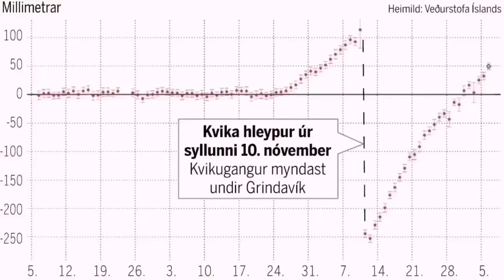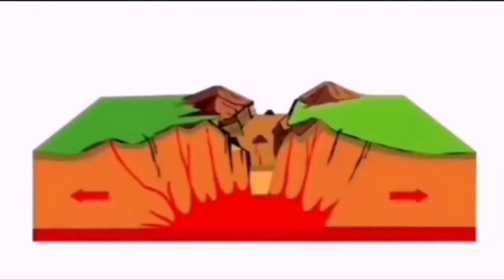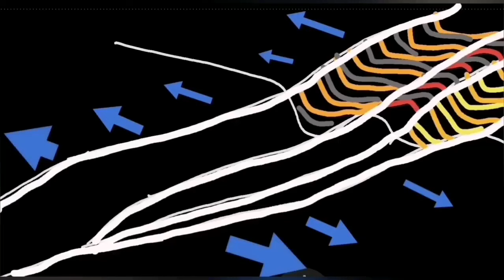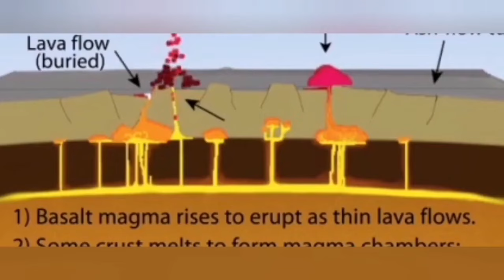Thoughts On Future Of Grindavík, Svartsengi & Reykjanes Peninsula, Iceland KayOne Volcano Eruption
I am a geologist by profession and training. This is an educational channel devoted mostly to spread of geological knowledge and education. I work hard to make the material you see presented to you in this short concise videos. It is a constant stream of unique graphics and presentations of scientifically accurate and timely information about volcanoes. I am here for you to report everything about this fascinating subject. This is my expertise, my professional training, my education and my job.Please if you feel you like them, support my work by using the Super Thanks and membership of the channel. Thank you.Some of the images are produced by recent advances in Artificial Intelligence. They are just pretty pictures that AI is producing when a text describes a volcanic event or geological phenomenon for them. They are by no means represent the reality and are used here only for their graphical merits. A great source for live views of the volcano in Reykjanes Peninsula is the amazing mbl.is YouTube channel. Iceland depends on tourism and beyond the Reykjanes Peninsula there are plenty of sites with world class tourist attractions. If you want to help Iceland, plan a holiday to this amazing country. Icelandic people are kind and welcoming people and their food and cuisine is second to none. The clip of starting moments of the eruption is courtesy of mbl Iceland. Meteorological Office is a great source of information and maps team that designed the dikes at Grindavík and Svartsengi gained a lot of experience in designing and making them when experiments were carried out with dikes during the eruption at Fagradalsfjall in 2021. It was not surprising to the team when the dikes passed the test in the eruption on January 14.Hörn Hrafnsdóttir, water resources engineer at Verkís and assistant professor at the Department of Environmental and Civil Engineering at the University of Helsinki, and Sólveig Kristín Sigurðardóttir, geotechnical engineer at Verkís, are on the dam team.3 D Model of eruption GPS data is from University of Iceland thumbnail for this video is produced by an AI machine based on a text description. It does not represent, implied or inferred, the real ground facts. It is just a pretty picture chosen based on general advise by YouTube on choosing effective eye catching thumbnails.Island Iceland Volcano volcanoiceland grindavik earthquake volcaniceruptionIceland svartsengi icelandvolcano bluelagoon powerplant blue lagoon